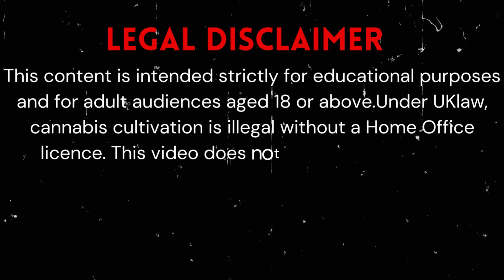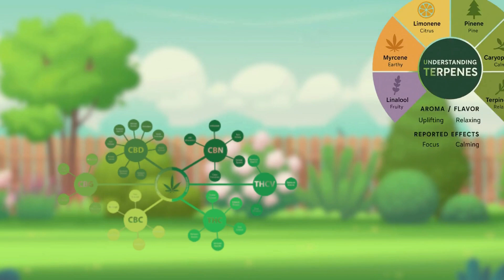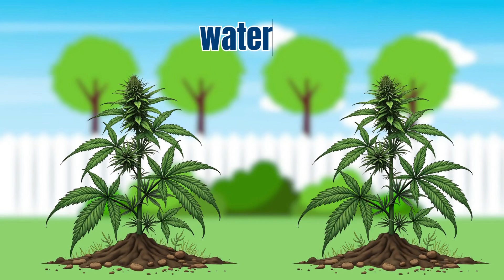So You Want to Grow? Beginner’s Cannabis Guide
Welcome back legends – this is Episode 1 of our Beginner’s Cannabis Education Series. 🌱

In this video, we break down the absolute basics:
 • What makes cannabis unique as a plant
 • The five key factors every beginner should understand (light, water, nutrients, airflow, environment)
 • The most common mistakes new learners make
 • What to realistically expect if you’re just starting your cannabis education journey

Episode 2 will dive into the life cycle of cannabis – from seed to harvest.